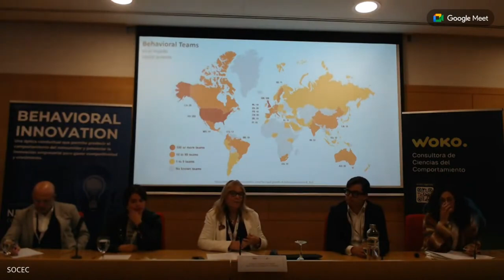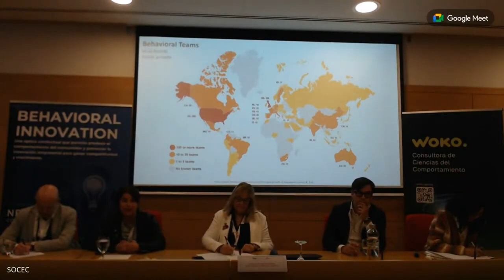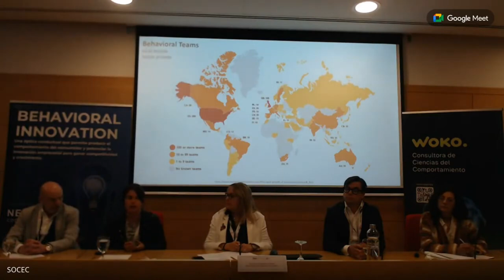Mesa redonda a cargo del Colegio de Economistas de Madrid (Observatorio de Economía de la Conducta).